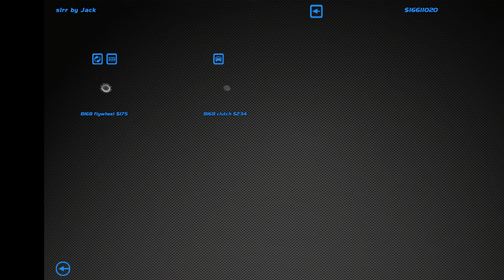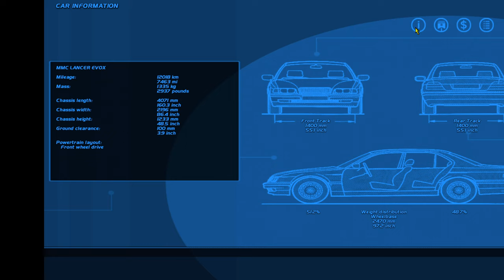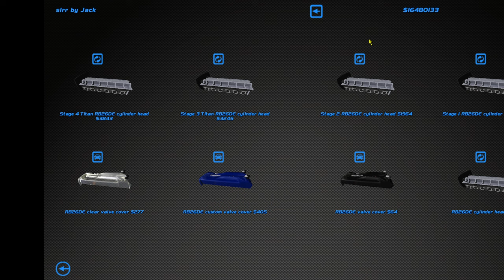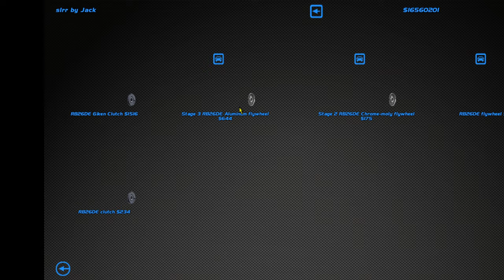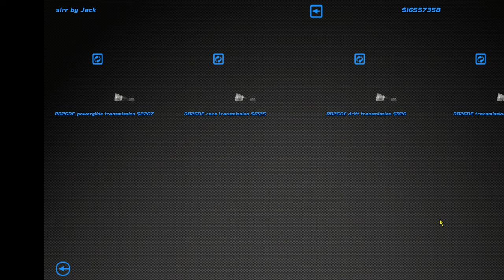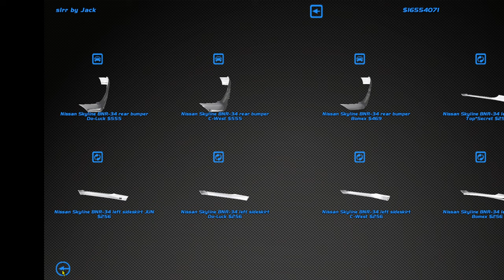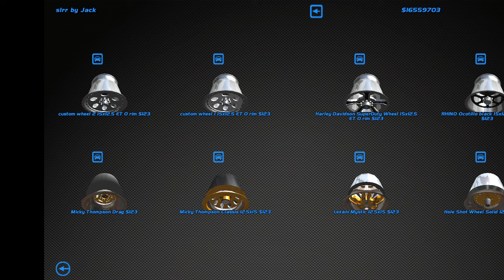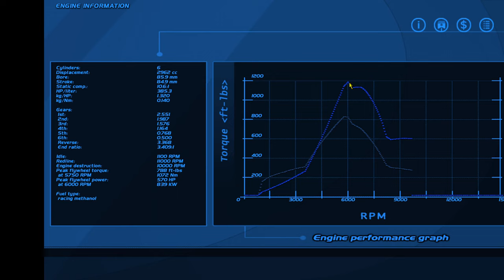Nissan Skyline GT-R RB26 СО СВАЛКИ СТОИЛ ЛИ ПОКУПАТЬ